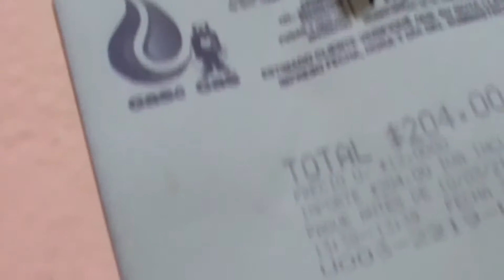Gas Gas nota de venta